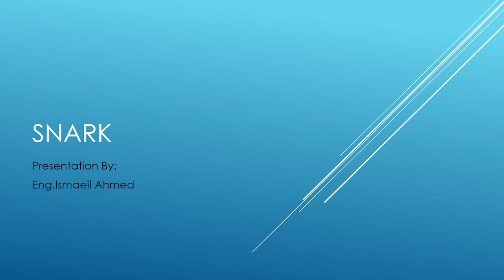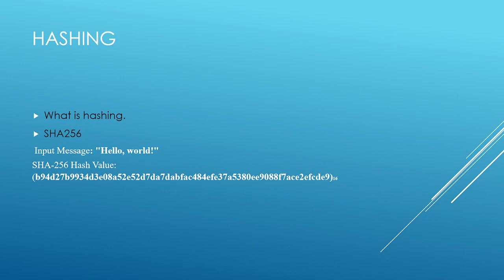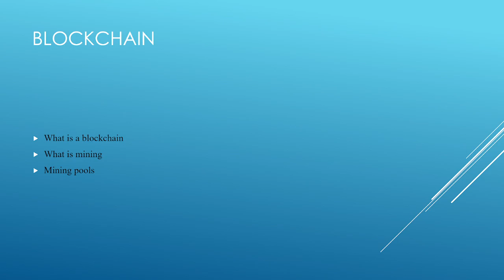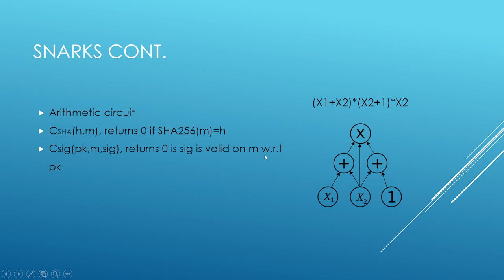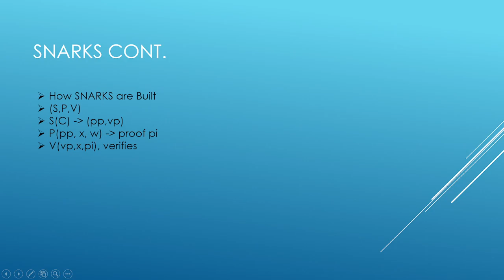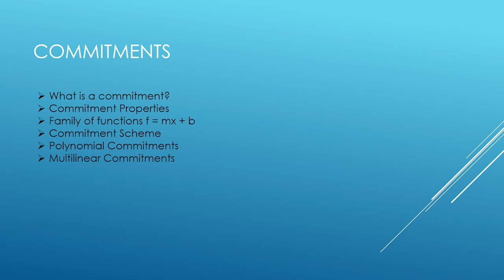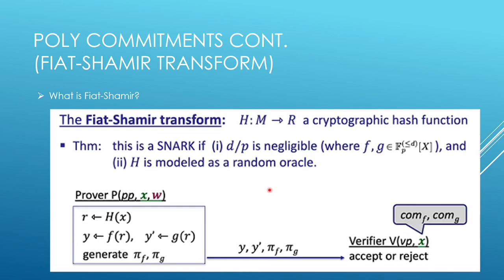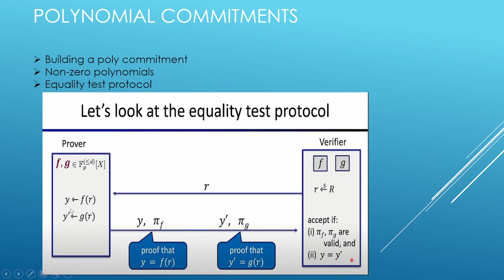Introduction to Zero Knowledge Proofs (ZKP): SNARKs شرح بالعربي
In this video, we'll take a deep dive into SNARKs, or succinct non-interactive arguments of knowledge. SNARKs are a type of proof system that enable a prover to demonstrate knowledge of a secret without revealing that secret to anyone else.

We'll start by discussing commitment schemes and commitments, which are key concepts in understanding how SNARKs work. We'll then move on to exploring the different types of SNARKs and their applications, including in cryptocurrencies and blockchain technology.

One of the challenges of using SNARKs is that the original proof system is interactive, meaning that the prover and verifier need to communicate multiple times to establish the proof. However, we'll also cover the Fiat-Shamir transform, which allows us to convert an interactive protocol into a non-interactive one.

By the end of this video, you'll have a clear understanding of what SNARKs are, how they work, and how they can be used in various contexts. So join us as we explore the fascinating world of SNARKs!